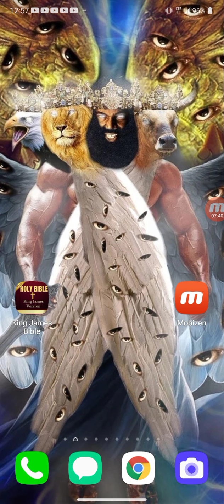WHISKY INDIA NOVEMBER!!!...🐿,🙋,🐛,🤧,🤢,🐷,🐻,...😳...,🙉,🐀,🦁,😇,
ALL PRAISE THE HEAVENLY FATHER!
IN THE NAME OF HIS ONLY BEGOTTEN SON!
IN THE NAME OF THE HOLY SPIRIT!
I LOVE YOU ALL💖REPENT!

👑Yahawashi👑THE BEST👑!